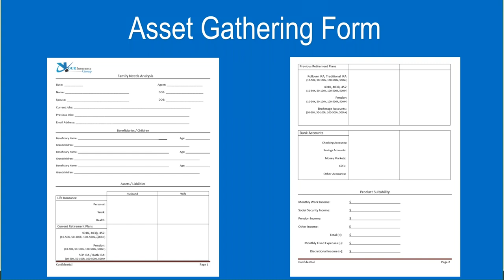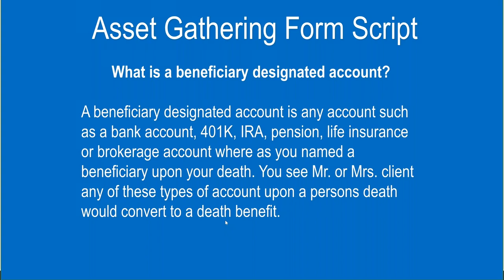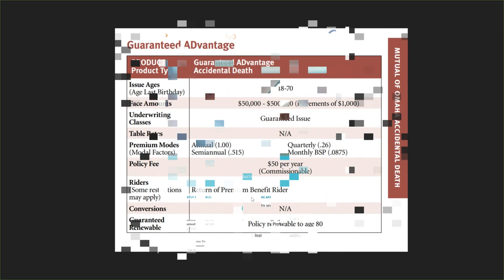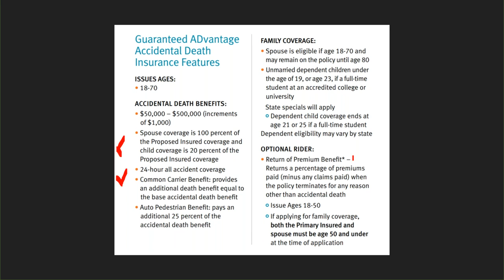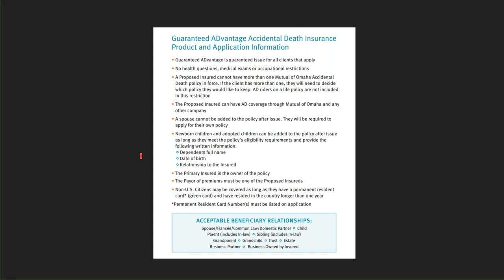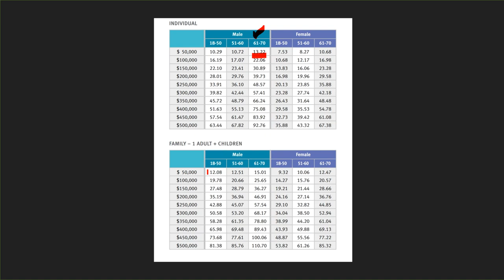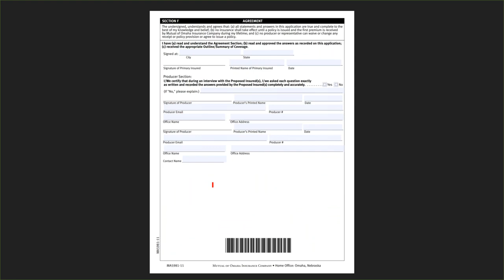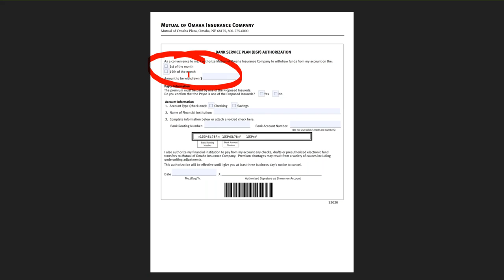Mutual of Omaha Accidental Plan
Final Expense Sales Training